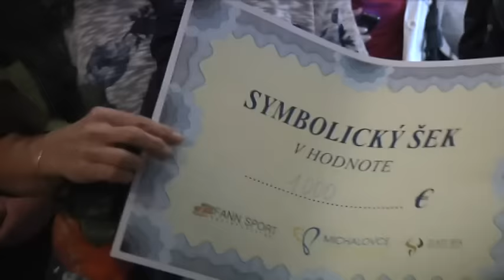Gott na Zemplíne